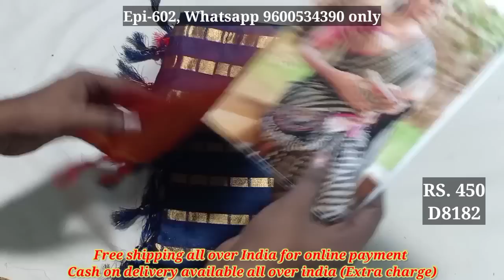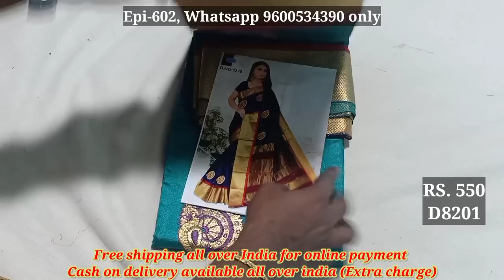Single saree collection with Cod | Episode - 602